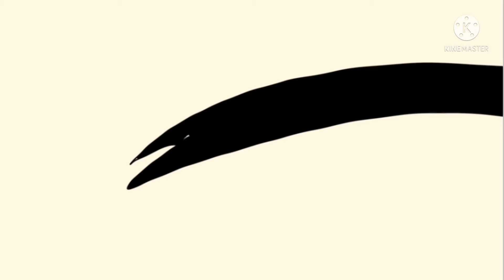Can we pretend that airplane in the night sky are like 🌠